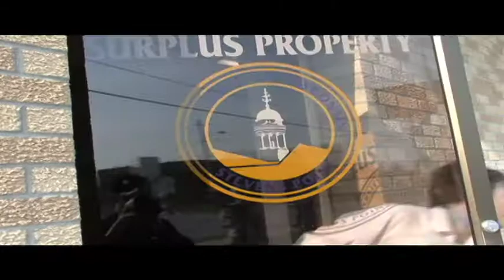A Day In The Life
Short film that shows a "day in the life" of a college student at UW-Stevens Point.